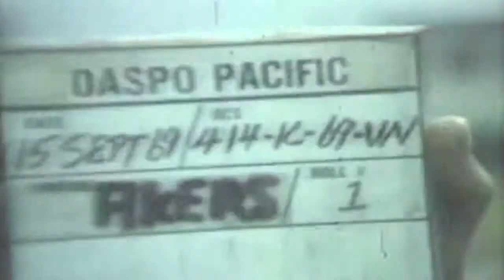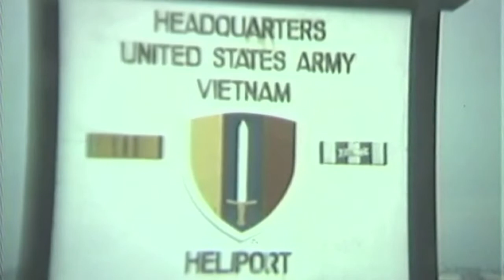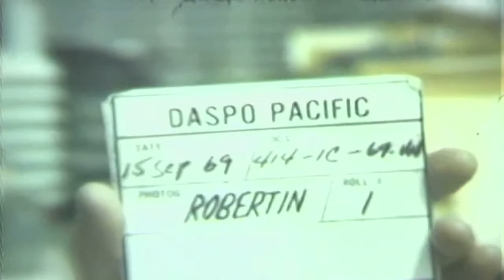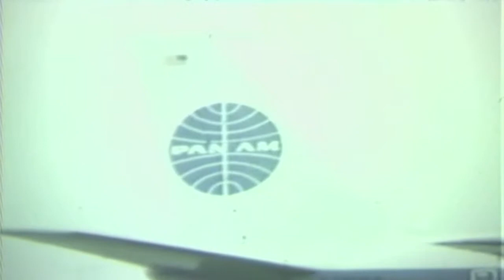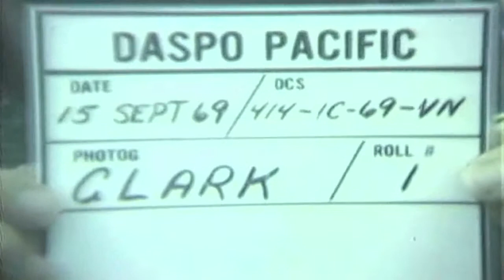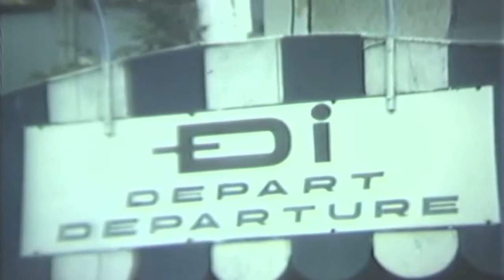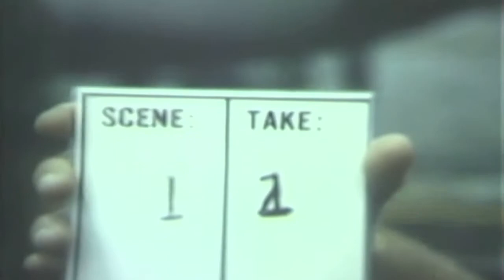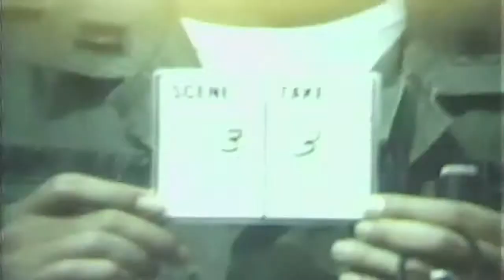Major General George E. Pickett Arrives In Vietnam, 09/15/1969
Freely downloadable at the Internet Archive, where I first uploaded it. National Archives description: "Summary: LS, UH-1D helicopter lands at Long Binh heliport. MG George E Pickett, Asst Chief of Staff for Communications- Electronics in Vietnam, and BG Thomas M Rienzi, CG 1st Signal Bde, leave helicopter, enter sedan and depart. Sign "Headquarters, US Army, Vietnam" with crest of units and map featuring Long Binh. MS, CU, helicopter lands; MG Pickett and party get out, enter sedan and depart. LS, helicopter lands at Tan Son Nhut airfield Wi BG Rienzi. The General leaves by sedan. VS, Pan American jet 707 taxis on airfield. MS, MG Pickett and BG Rienzi take off in helicopter. LS, Tan Son Nhut Air Terminal Building. Military and civilian personnel have passes checked as they arrive at gate. LS, Pan American jet on airfield. BG Rienzi greets MG Pickett as he departs jet. They enter sedan and depart. LS, Pan American jet lands and taxis. LS, air terminal building. Servicemen and civilians are checked at departure gate. Passengers board Braniff plane. LS, Pan AM jet on airfield. BG Rienzi greets MG Pickett and party. (MG Hugh Foster Jr, CG USA SCC, is in party.) MG Pickett enters sedan. MCU, officer speaks on camera near the air terminal at the arrival of the Pan Am jet. Vietnam Nationals, carrying baggage, walk across airfield. MS, control tower. LS, airlift plane lands. Pan American jet lands and taxis." National Archives Identifier: 33088